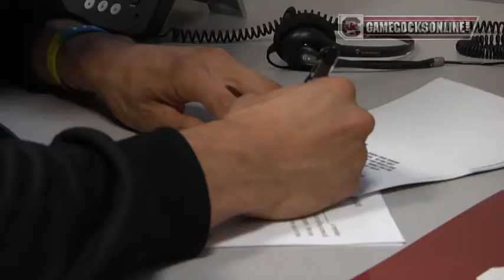South Carolina Men's Basketball Thanks Season Ticket Holders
South Carolina Men's Basketball took to the phones to thank season ticket holders for their support and encourage others to renew. Thank you, Gamecock fans!